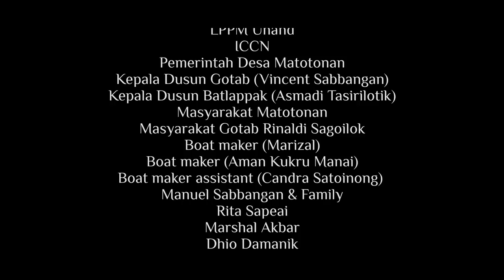Pembuatan Sampan Tradisional dan Sampan Angkut Aluminium untuk Masyarakat Matotonan, Mentawai